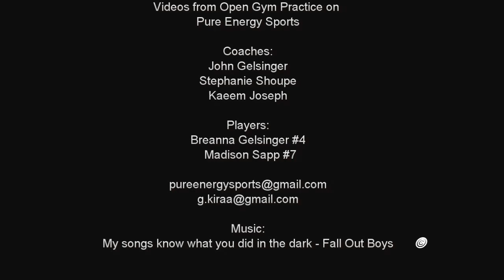Kira Grenier - Class of 2014 - All Around Volleyball Player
Kira Grenier is an outstanding player with great heart. She was voted the 2013 Leadership Award winner for our club and was voted the Amanda Carter award winner at the West Texas A&M camp this year.